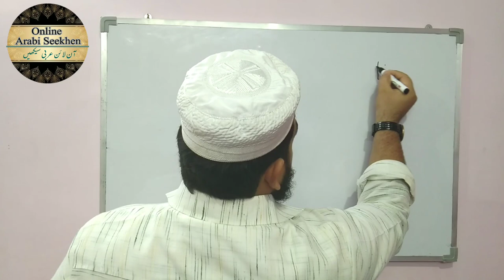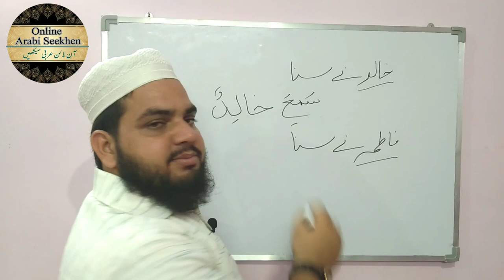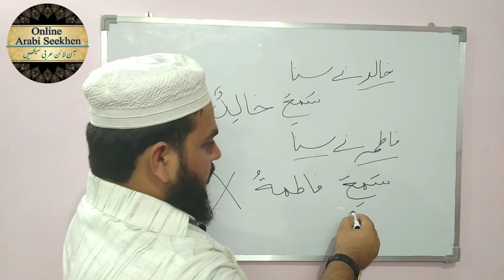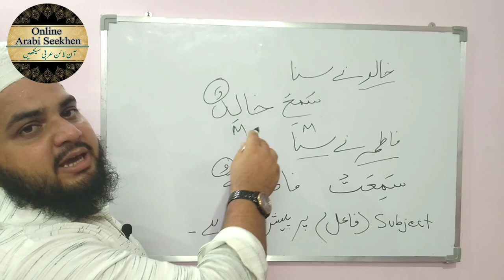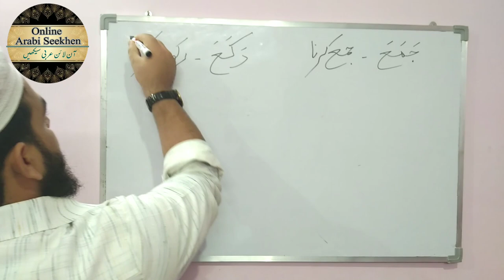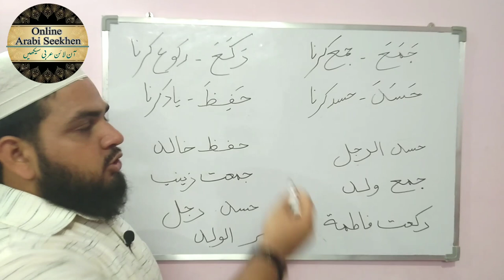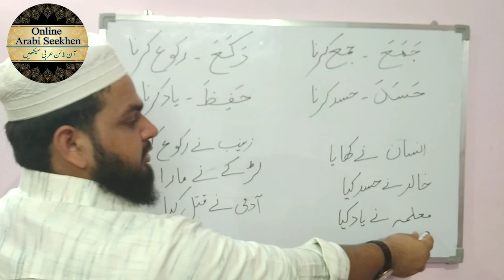Lesson 09 | how to make a tense from verb & subject in arabic | Owais Khan Nadwi فاعل کا اعراب